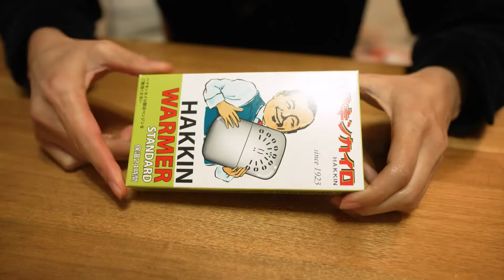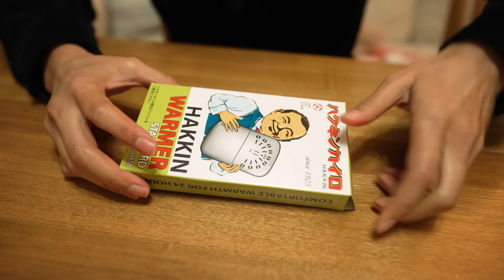日常、作業中の冬のお供にHAKUKINカイロ！エコ生活 / a7siii VLOG #388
HAKUKINカイロ
ベンジンオイル

撮影機材
スタジオマイク
お気に入りマイク
レンズ 16-35mm f2.8
クイックリリースシステム